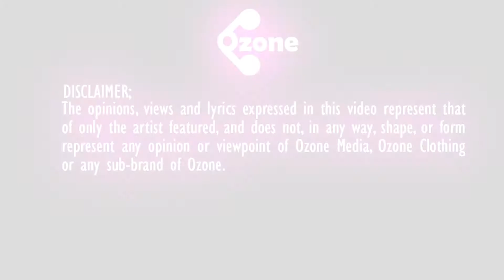Ozone Media: BdotU (Interview with Inspire My Smile)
Ozone Media and Vanessa from Inspire My Smile caught up with BdotU for a quick interview... take a look!
@OfficialOzoneO3 -- 290DAEE2 - Ozone Media Official Pin